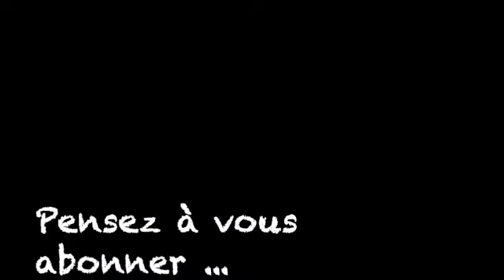La rose et le réséda - Louis Aragon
Louis Aragon est un poète, romancier et journaliste français, né probablement le 3 octobre 1897 à Paris et mort le 24 décembre 1982 dans cette même ville. Avec André Breton, Tristan Tzara, Paul Éluard, Philippe Soupault, il fut l'un des animateurs du dadaïsme parisien et du surréalisme